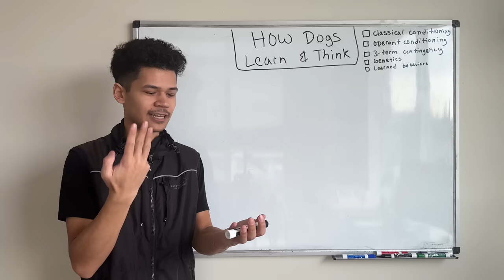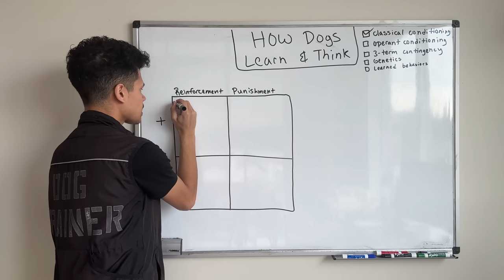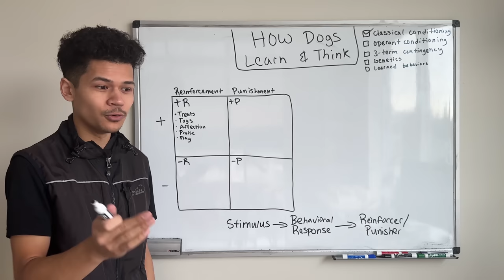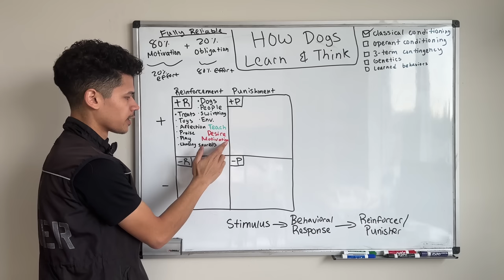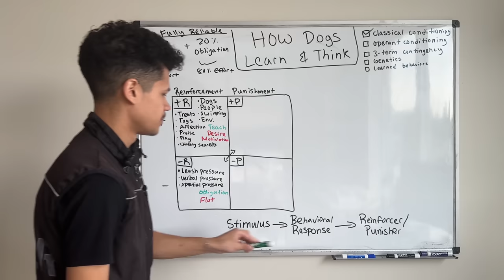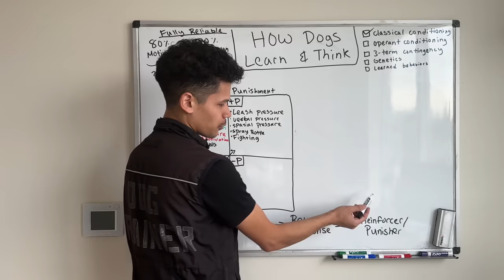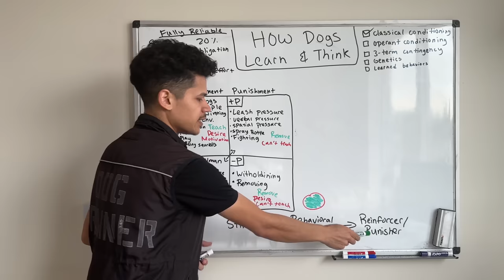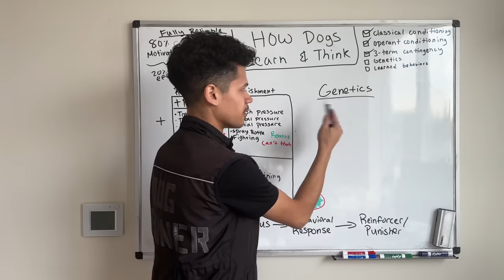How Dogs Learn & Think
This video was created for our online training clients, but we decided to post it here on YouTube for free.

We believe teaching the “WHY” is critical to our clients long-term success.

Note to clients: Hopefully, this video provides you with a solid baseline to work from, and you can fill in the gaps as you work through the training program.

This video was shot in one take, so there are bound to be moments I misspoke or should have said something and didn’t, but hopefully it helps you out nonetheless.

Interested in training with us?